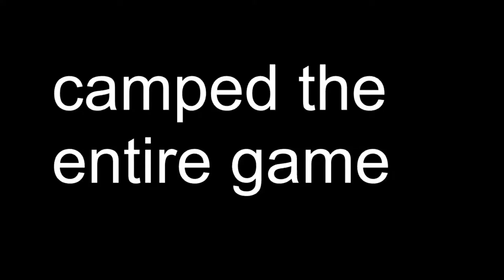How I grind ranked matches in Apex legends